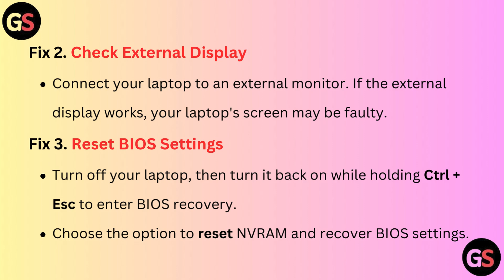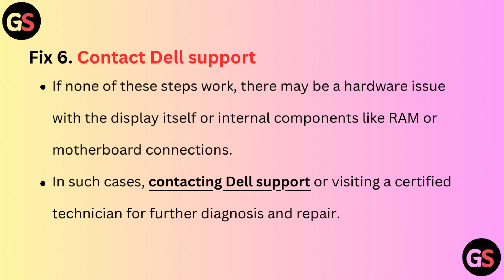Dell Laptop Screen Black But Keyboard Lit Up: What To Do?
In This Informative Video, We Address A Common Issue Faced By Dell Laptop Users: A Black Screen With Illuminated Keyboard Lights. We Will Guide You Through A Series Of Troubleshooting Steps To Help You Diagnose And Resolve This Problem Effectively.

00:07 Fix 1. Perform A Hard Reset
00:30 Fix 2. Check External Display
00:40 Fix 3. Reset Bios Settings
00:54 Fix 4. Refresh Display Connection
01:05 Fix 5. Remove All Peripherals
01:15 Fix 6. Contact Dell Support